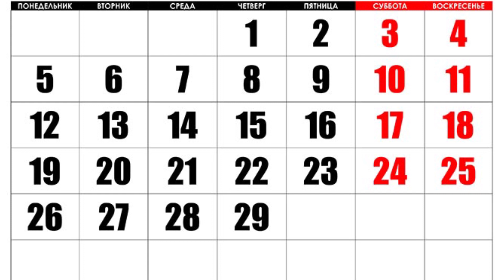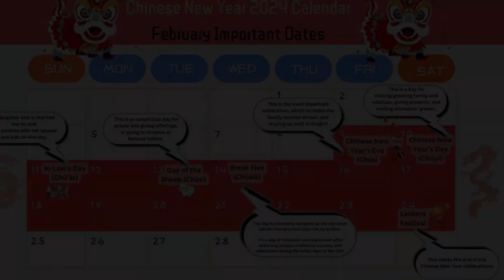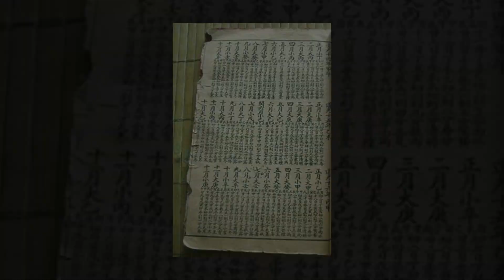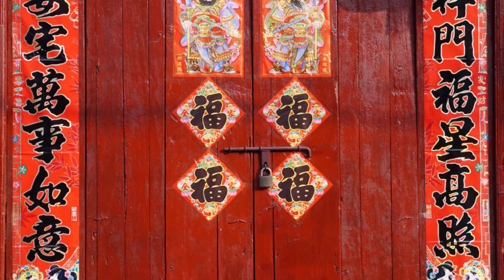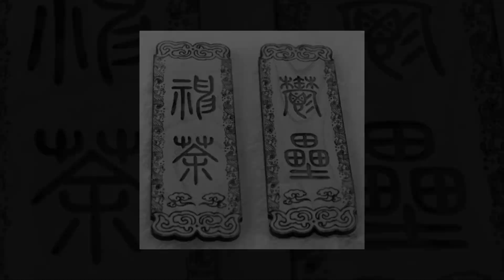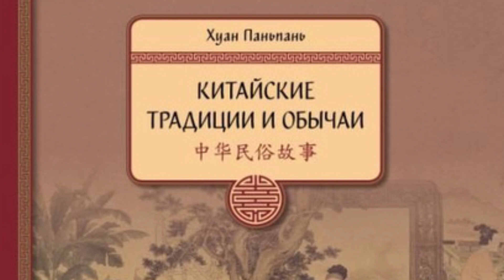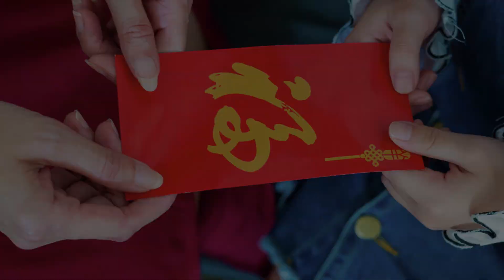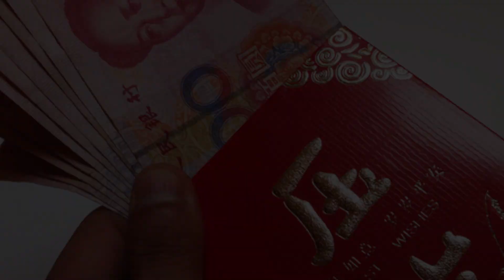Китайский Новый год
Друзья, сегодня мы поговорим про Китайский новый год и его историю. Поздравляем вас с этим праздником и желаем успехов в Новом году!

Лектор: Мазаник Сергей - эксперт РСМД (Российский совет по международным делам), аспирант Санкт-Петербургского государственного университета по направлению "Политические науки и регионоведение".